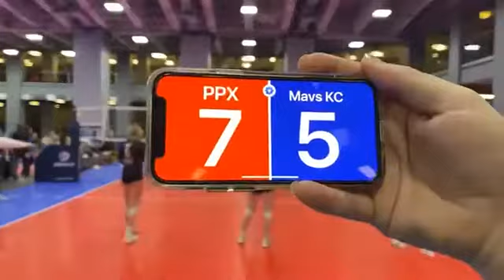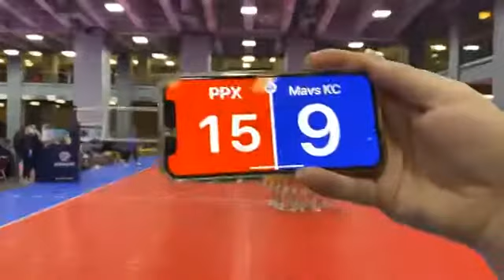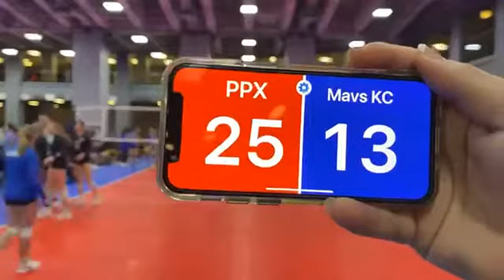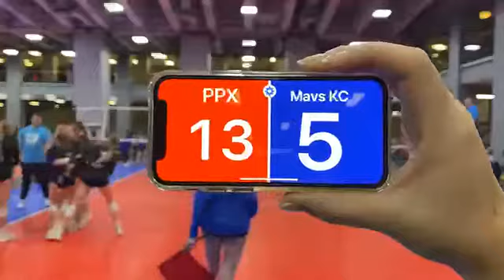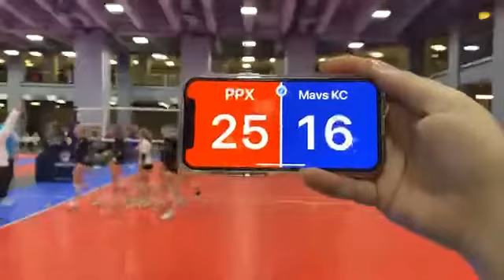PPX vs Mavs KC MLK 1 16 22